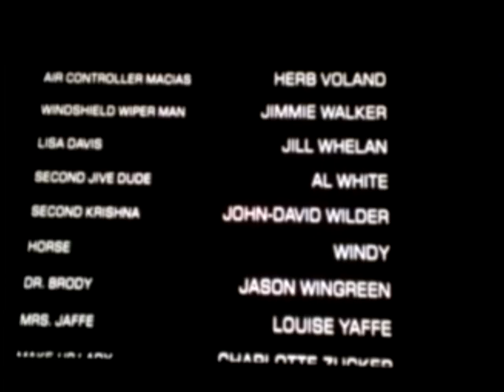Brian and Jill Show Promo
I stood up at a screening of "Airplane!" and promoted the Brian and Jill Show podcast! My husband was seated next to me filming...so not the best vantage point, but there were maybe 75 or so people in the theater (@ Triangle Square Cinemas, Costa Mesa, CA). Then I had to give a quick shout-out when Jill Whelan appeared on-screen.

All this to meet them and watch them do their podcast in person...totally worth it!!

to listen daily!